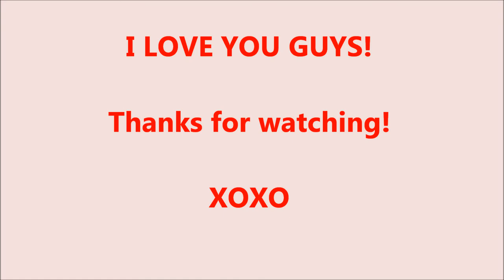MINI HAUL: Goodwill, Forever 21, Topshop, Urban Outfitters, and Drugstore!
Hey guys! I LOVE YOU SO MUCH! I hope you had an amazing Valentine's Day!

XOXO